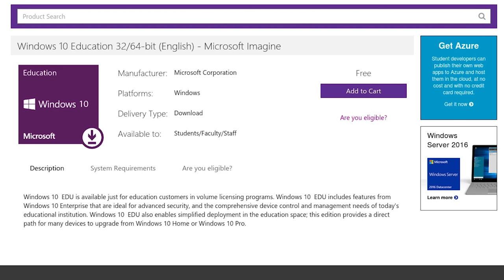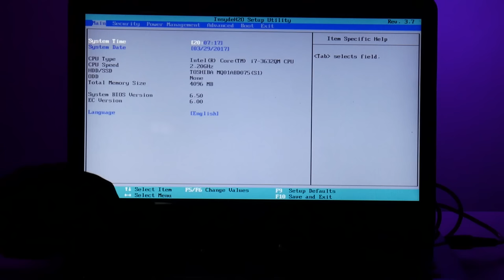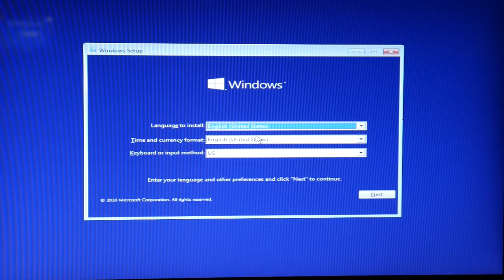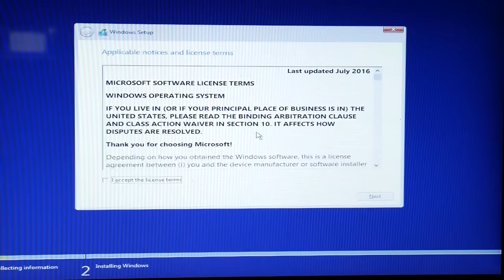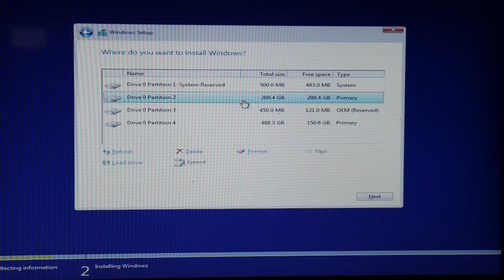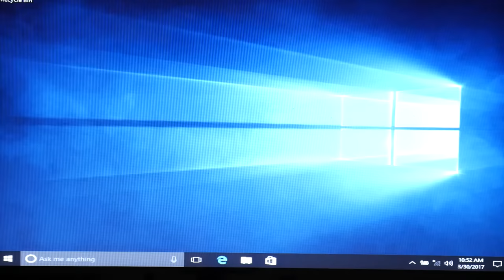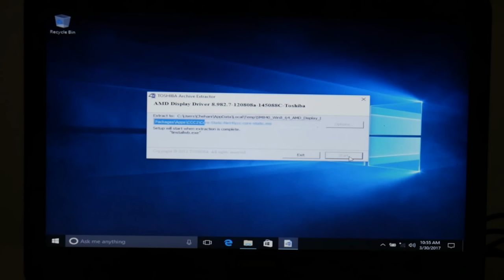How to format and Install Windows Explained in Sinhala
පරිගණයක් තනියම Format කරලා Windows දාන හැටි සිංහලෙන්ම - How to format a computer and Install Windows Explained in Sinhala. How to format a computer Windows 7 How to format a computer without a disk How to format a computer Windows 10 How to format a computer Windows 8 How to format a computer Windows XP How to format a computer PDF format in Hindi How to format a computer Windows XP without CD Windows generally begins, turn on your computer, Windows 7 installation disc or USB flash drive into, and then shut down your computer. Restart your computer. When asked, press any key, and then follow the instructions that appear. This page in your language and other preferences, including Windows, and click Next. If you do not install Windows page appears, and you do not call, press any key, you may need to change some system settings. To know how to do this, see, start your computer from Windows 7 installed drive or USB flash drive